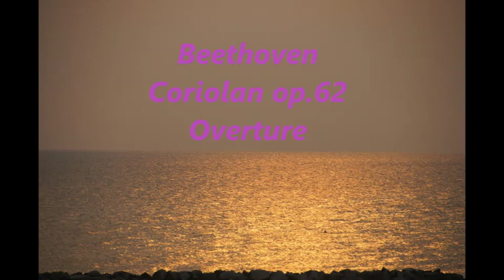Beethoven, Coriolan, op.62, Overture